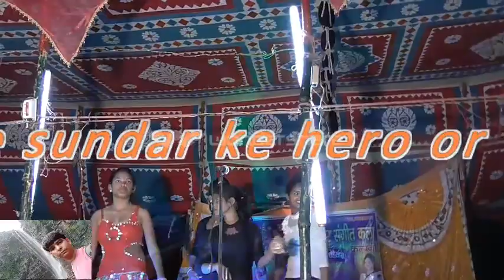छलकता हमरो जवनिया ए राजा DESHI SONG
छलकता हमरो जवनिया ए राजा SONG